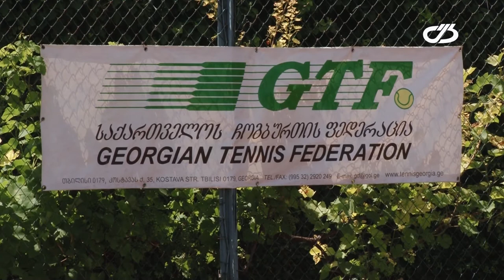ჩოგბურთის საერთაშორისო ტურნირი თელავში